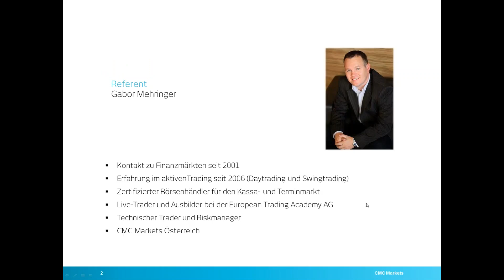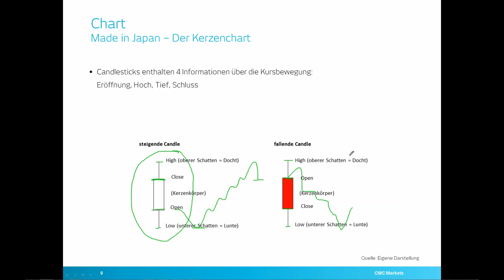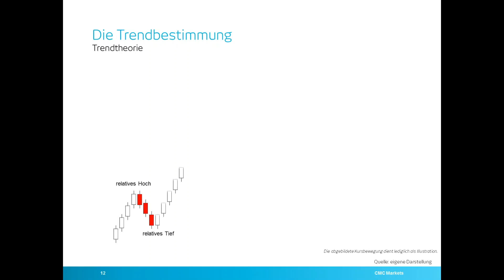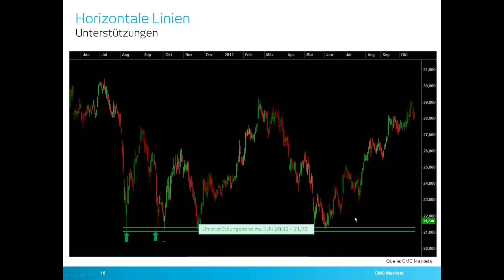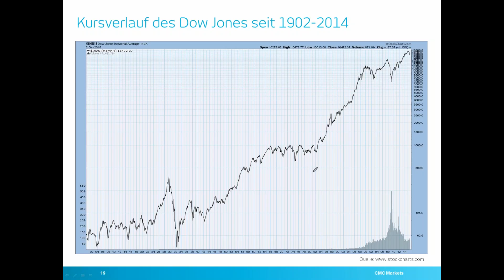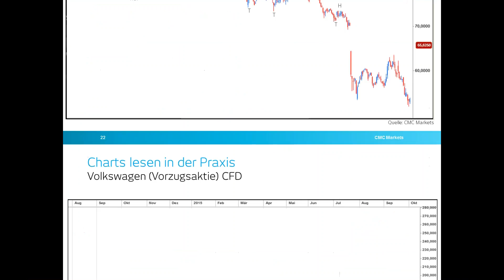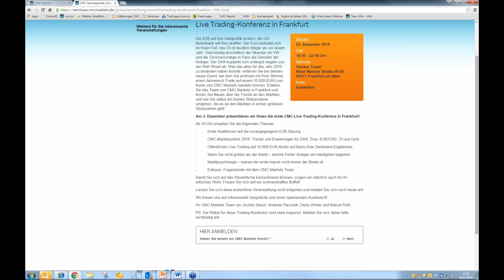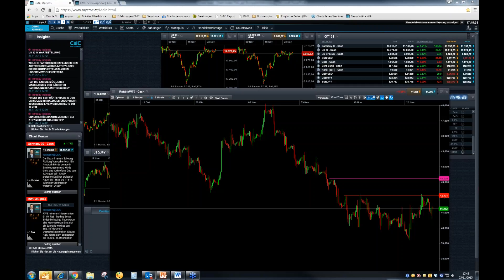Webinaraufzeichnung "Charts lesen - Charts traden" vom 25.11.2015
In diesem Webinar stelle ich einen Handelsansatz vor der die Nachrichten und Fundamentaldaten beim Trading ausblendet und sich seit über 100 Jahren bewährt.

Charttechnische Trader handeln mit der Annahme, dass Nachrichten nach Bekanntwerden sofort in die Kurse eingepreist werden. Die Bestimmung des aktuell vorherrschenden Trends, die Erkennung des Vorteils am Markt und feste Regeln für die Setzung von Stop-Loss wird in diesem Webinar mit vielen Praxisbeispielen ebenfalls detailliert besprochen.

Diese Strategie ist sowohl für kurzfristige Trader als auch für längerfristige Anleger geeignet und enthält keine Indikatoren.